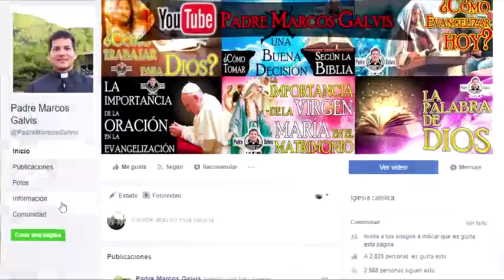Evangelio de Hoy Martes 6 de Marzo del 2018